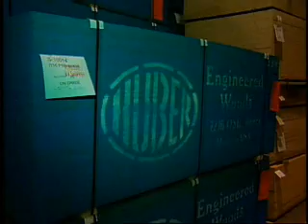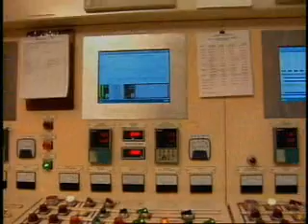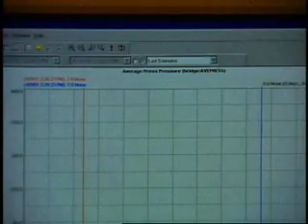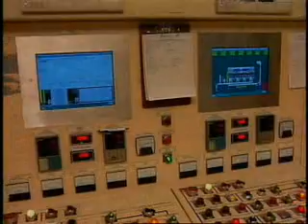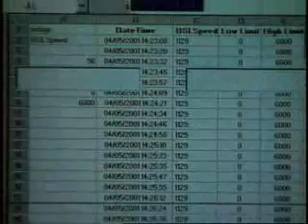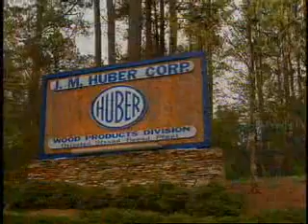Wonderware JM Huber